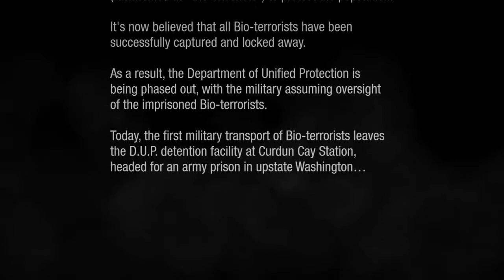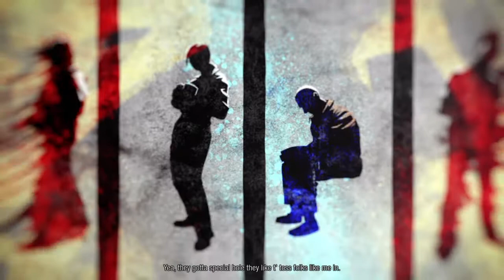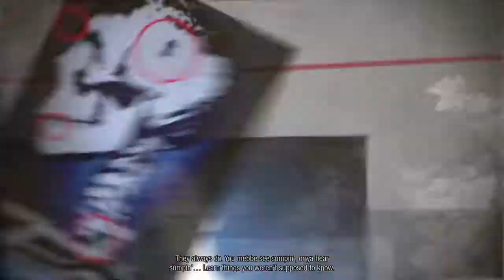inFAMOUS Second Son part 1